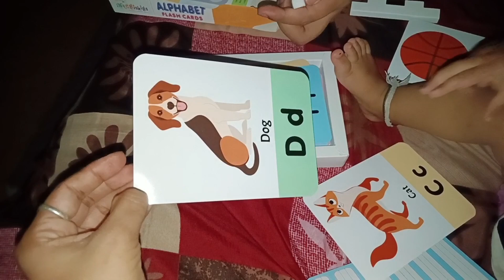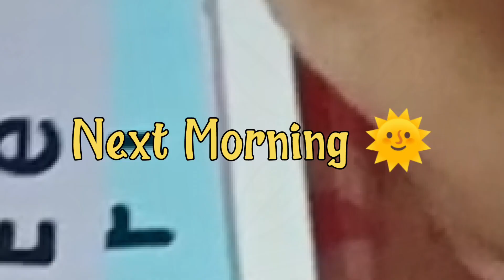Durga Puja Shopping 😱|| Agartala to kamalghat Beraina Faikha|| firstcry mama ni bagwi dresses